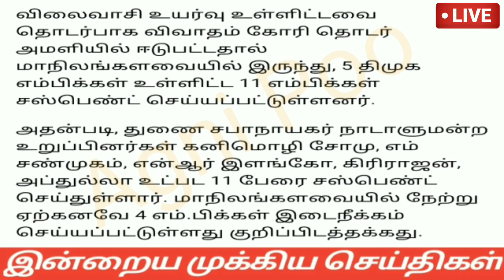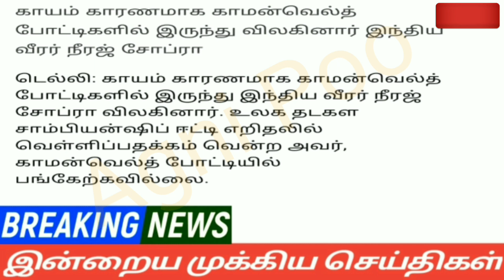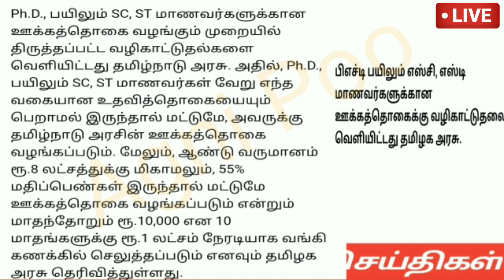காலை 6மணி செய்திகள்|Today Morning headlines News | Mukkiya seithigal | முக்கிய செய்திகள்